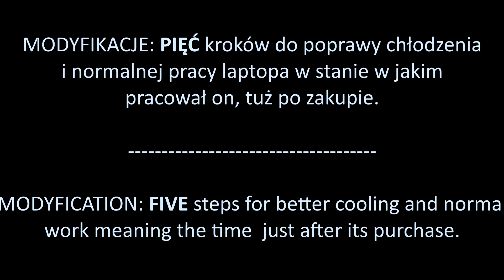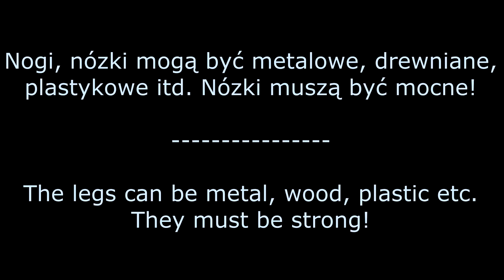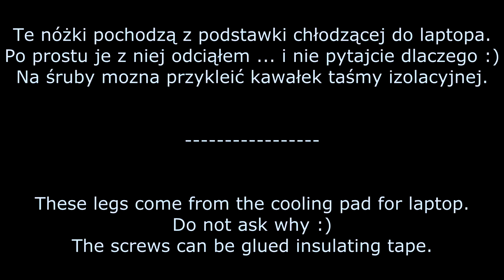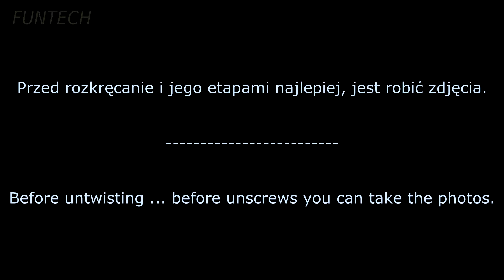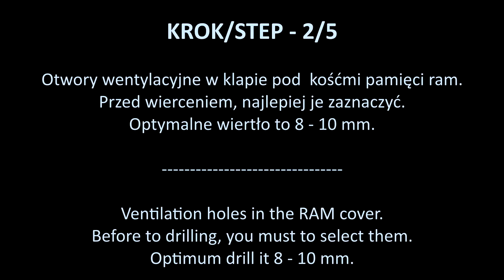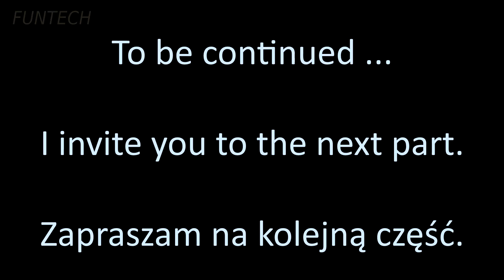COOLING PAD LAPTOP NOTEBOOK MODYFITION COOLING MODYFIKACJA CHŁODZENIA W LAPTOPIE 1/3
Pięć kroków do poprawy chłodzenia i normalnej pracy laptopa w stanie, w jakim pracował on tuż po zakupie. Stała podkładka chłodząca - tego jeszcze nie widzieliście.   Five steps for better cooling and normal work meaning the time  just after its purchase. Permament cooling pad - this is something new.